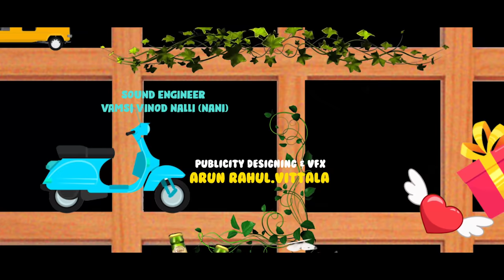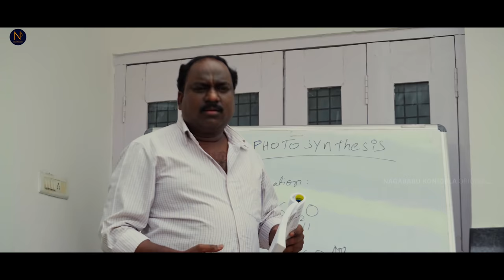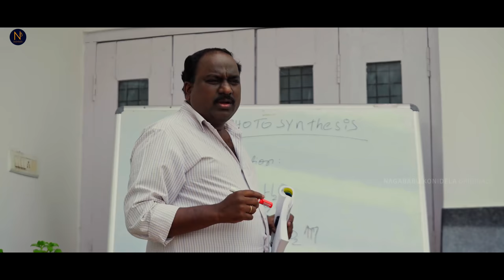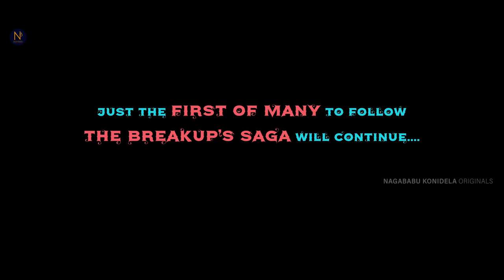Mr. Sarangapani || Episode - 1 || Ravi Siva Teja || Nagababu Konidela Originals || Infinitum Media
" Mr. Sarangapani " is a Telugu Rom Com Web Series Featuring  Ravi Siva Teja as lead.

Cast : Ravi Siva Teja Paila, Samhitha, Yadammaraju, Bharath, Swamy

Directed by: Mahesh Reddy Aduri

Writer: Chetan Bandi

Executive Producer: Naveen Babu

Dop : Rohit Sai & Adi Raju

Lyrics : Shiva Kumar  & Vishal reddy
Violin : sandilya pisapati

Editor :  Kumar Kunisetty

Art & Costumes : Pavana &
Sarvani

Publicity Designer : Arun Vittala

Direction Department :
Mahesh Reddy Aduri
RawiTtezaa
Sivaji Ganesh D
Yo yoo Dilip
Bhagya raju K

Sound: Vamshi Vinod Nalli

DigitalPromotions: Cloud Monks

PRO: Manohar Royal

Powered By : Cloud Monks

Produced by Win Win Works by Nagababu Konidela

Co Produced with Infinitum Media